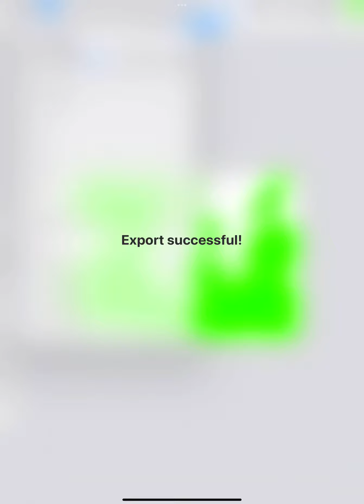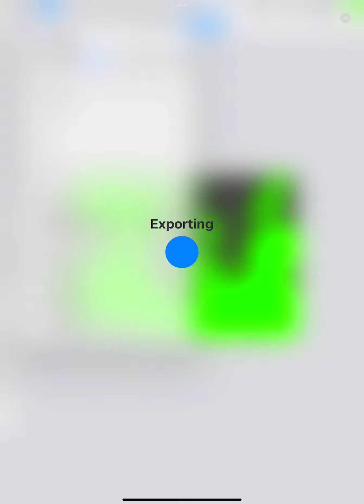HOW TO ABSTRACT YOUR PHOTOS